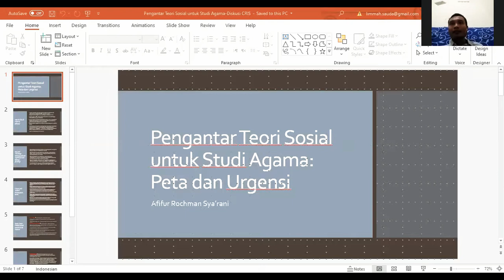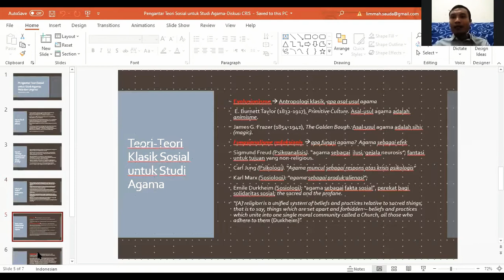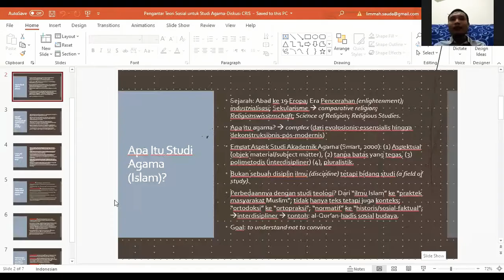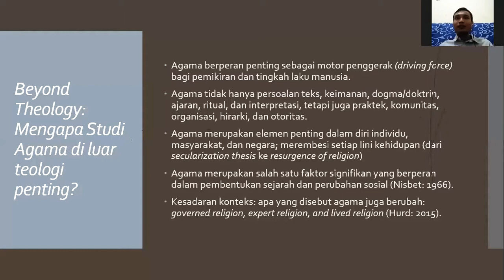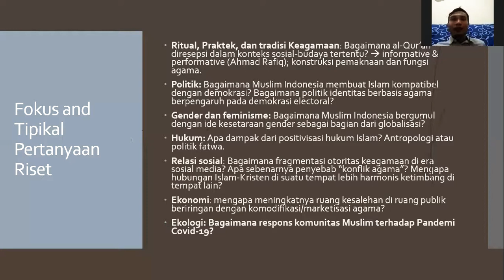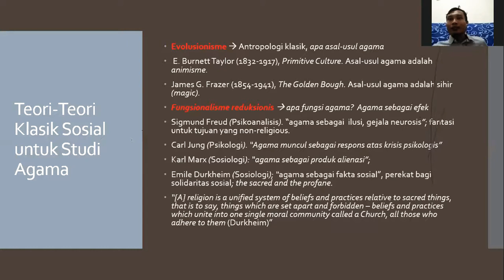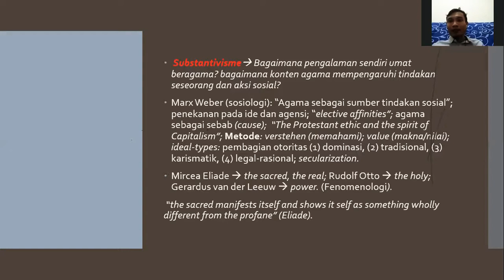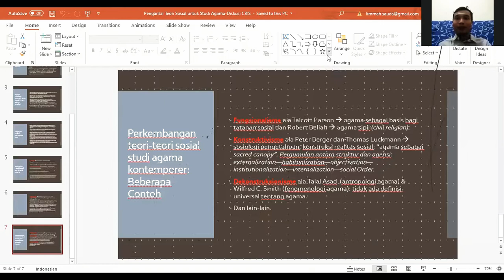PENGANTAR TEORI-TEORI SOSIAL UNTUK STUDI AGAMA: PETA DAN URGENSI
gama berperan penting sebagai motor penggerak bagi pemikiran & tingkah laku manusia. Agama juga tidak hanya persoalan teks, keimanan, dogma/doktrin,
ajaran, ritual, dan interpretasi, tetapi juga praktek, komunitas,
organisasi, hirarki, dan otoritas.
Agama merupakan elemen penting dalam diri individu,
masyarakat, dan negara; merembesi setiap lini kehidupan. Maka studi agama dalam hal ini bukanlah sebuah disiplin ilmu, lebih kepada bidang studi (field of study). Ia didekati dengan beragam pendekatan (multi approach). Adapun teori-teori klasik sosial untuk studi agama secara garis besar terklasterisasi dalam tiga hal, yaitu evolusionisme, fungsionalisme reduksionis, substantivisme.
Evolusionisme, sebuah antropologi klasik yang menanyakan apa asal-usul agama? Burnet Taylorr dalam Primitive Culture menimpali dengan animisme. Sedangkan, Frazer dalam The Goulden Bough mengatakan asal usul agama adalah sihir. Fungsionalisme reduksionis mendefinisikan agama lebih kepada apa fungsi agama. Di antara tokohnya adalah Sigmund Freud, Carl Jung, Karl Max, Emile Durkheim. Substantivisme sendiri lebih mengaksentuasikan pads bagaimana pengalaman empirik umat beragama dan konten beragama dalam mempengaruhi perilaku keagaaman seseorang. Max Weber dan Mircea Eliade adalah dua tokohnya.

Sebagai kesimpulan, teori-teori sosial sangat penting dalam meneropong fenomena sosial dengan beragam aspek yang saling berinterrelasi, tali-temali, berdialektika satu dengan yang lainnya. Mengutip Prof. Amin Abdullah, ilmu agama yang tidak dibarengi ilmu sosial menjadikan keimanan seseorang penuh dapat mengguncang & menurunkan kedudukan, martabat dan jabatan seseorang dan sebaliknya.